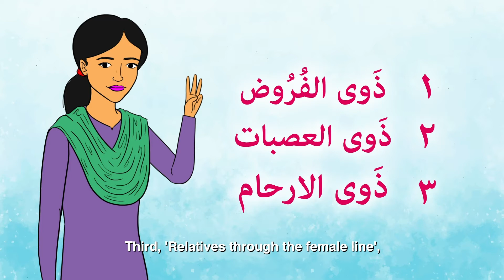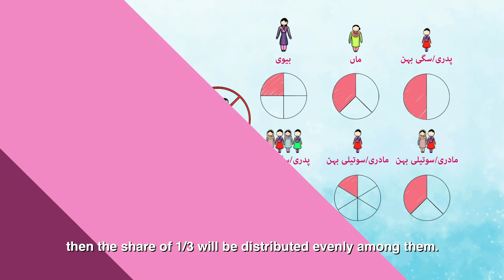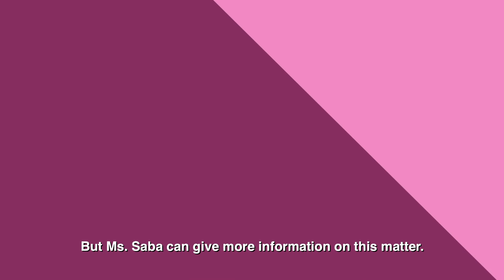Inheritance law of Sunni Fiqa - Urdu | LAS | NCSW | SOCFilms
Do you want to learn about the inheritance laws of the Sunni Fiqqa? Do you want to learn who the legal heirs are?  Are you unsure of the division of shares of inheritance?

Sunni Law clearly defines the rightful legal heirs and their shares according to three distinct categories. This video also expands into what the shares will be according to different contexts.

Watch this 9 film series to learn more about your rights as a woman to legal property in Pakistan.